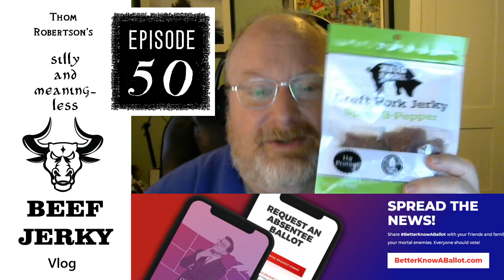Thom's Amazing Meaningless Beef Jerky Vlog Ep50!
Since this coronavirus disruption started, I've been hosting this vlog to eat beef jerky and talk to you on the internet.

I'm not a food critic, so the beef jerky part is silly and pointless.    But this vlog has let me explore some fun ideas with you, especially regarding game design.  And I plan to keep doing it.

Today I talk about boss monsters, and boss fights, and what I think about them.  Plus, I implore you to vote in the USA 2020 prez election.